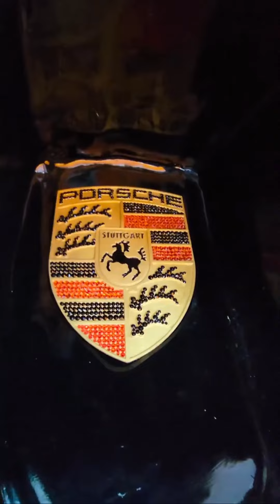Happy 4th to ALL the APES across the GLOBE!